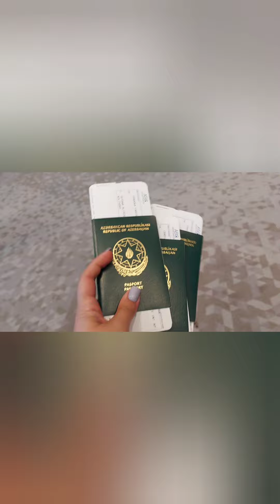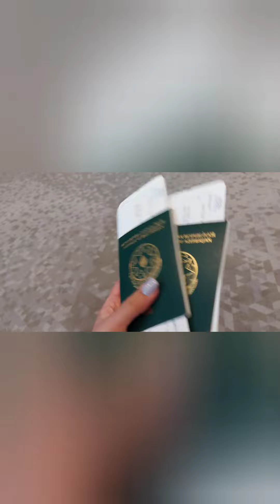VLOG | RUSIYA'YA GETMƏYİMİZ | HAZIRLASMAQ | YENİ DIRNAQ QAYNAGIM | İLK DƏFƏ SAMALETA MİNDİLƏR✈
SALAM ALEYKUM ƏZİZ VƏ DƏYƏRLİ İZLƏYİCİLƏRİM KANALİMA XOŞ GƏLMİSİNİZ 🌹 NECESINIZ 😍